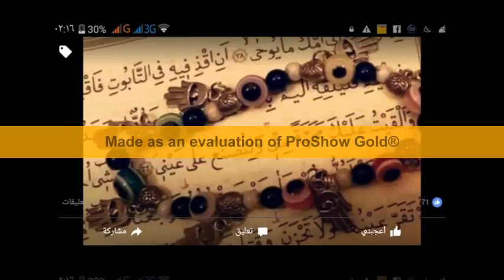بلادى مناره الهدى